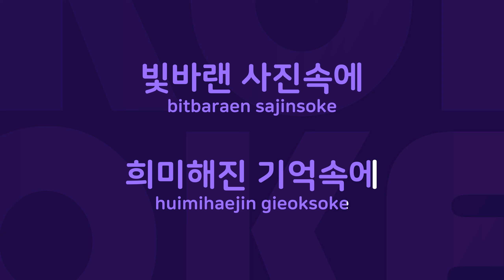첫사랑 : Originally Performed By 오욱철 Karaoke Verison